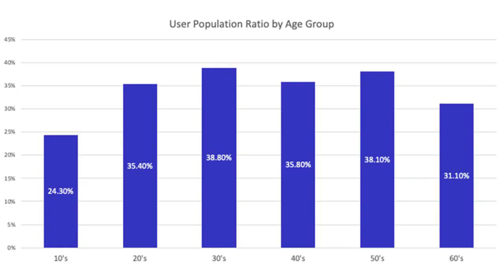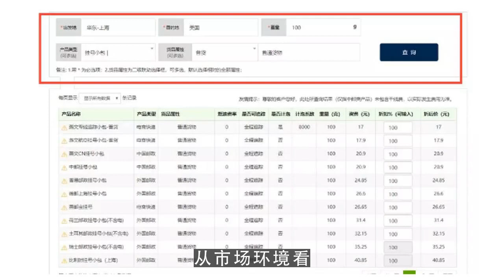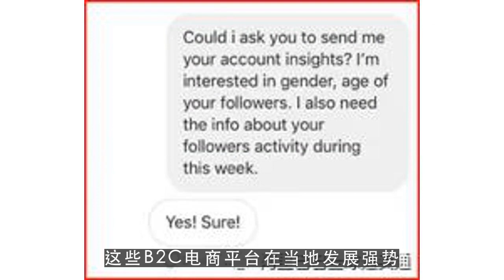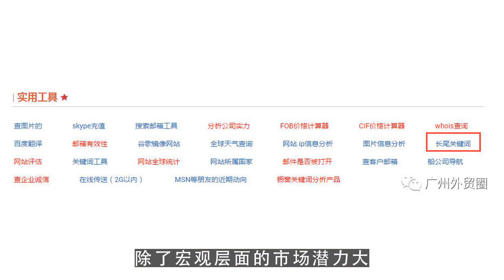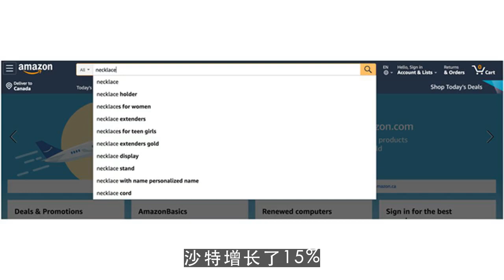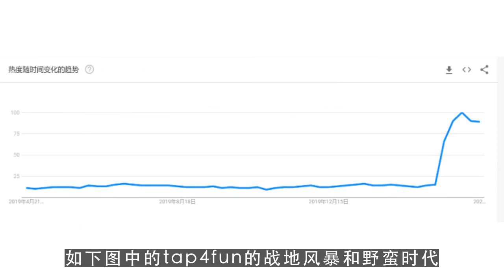youtube赚钱,2019年出海指南：如何征战新兴市场？ 第4集